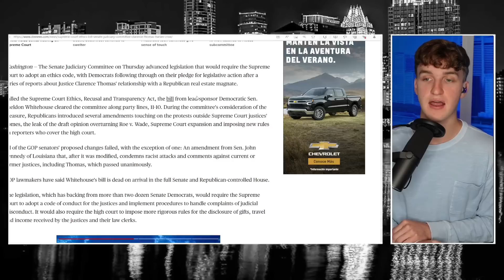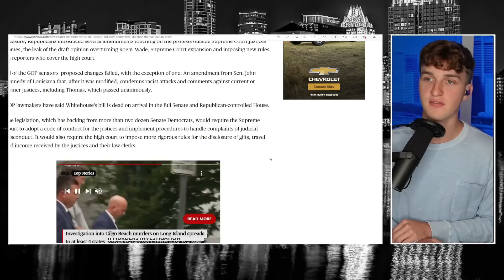Ted Cruz Makes a Fool of Himself in Bizarre Rant!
Senator Ted Cruz exemplified some major projection during a recent rant, calling Democrats "against democracy."